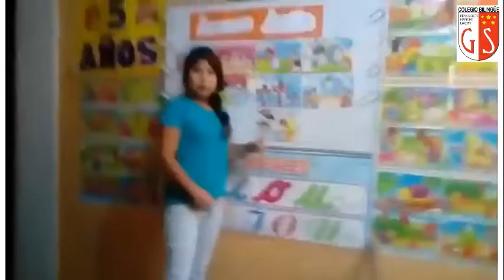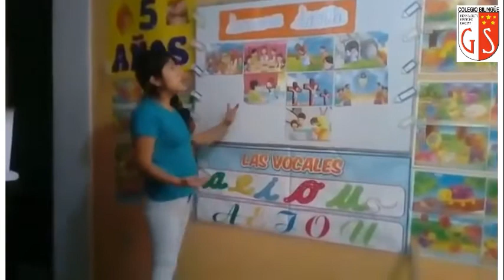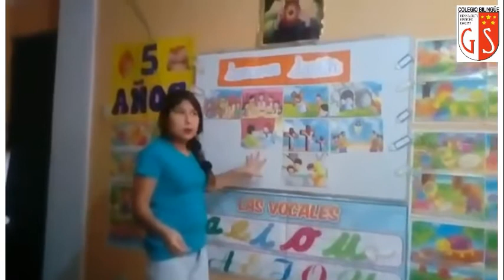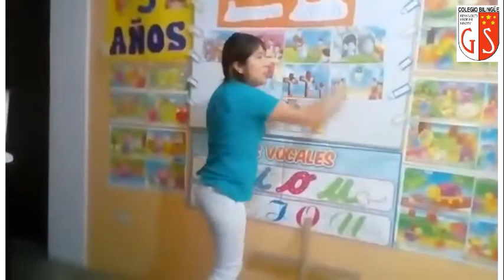06.04.2020 - 5 Años 2